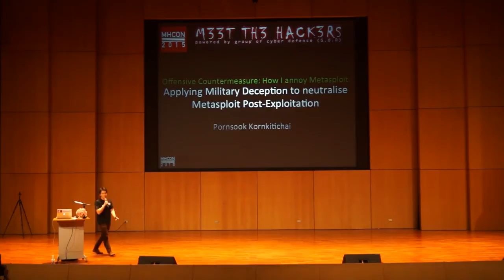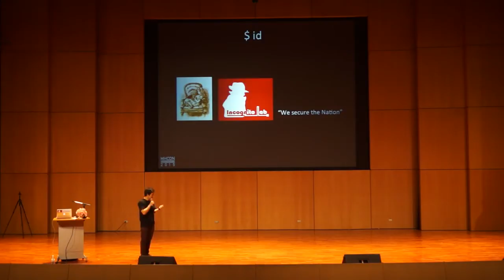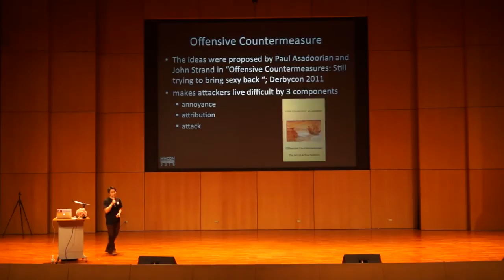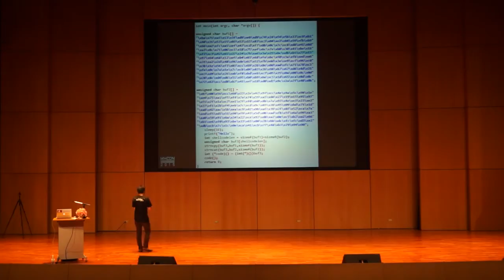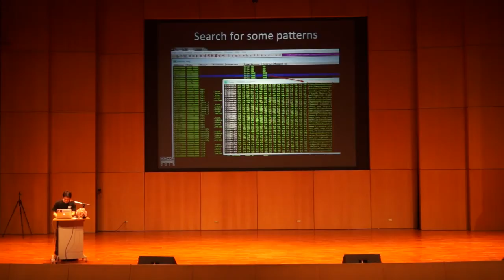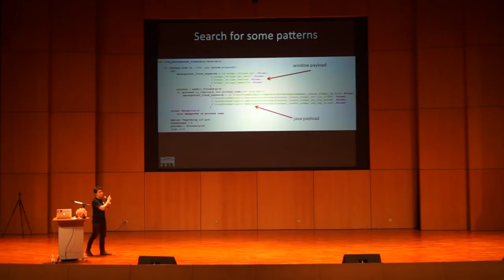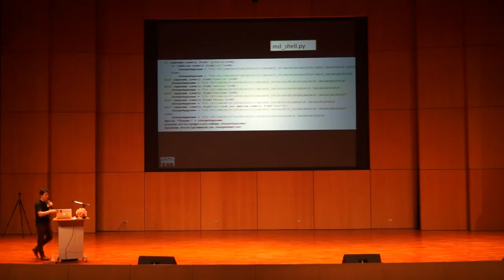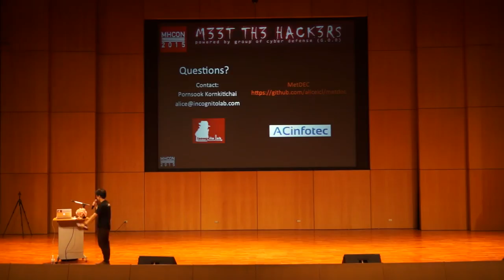MHCon2015 Session 1 by Mr. Pornsook Kornkitichai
Offensive Countermeasure: How I annoy Metasploit? Applying Military Deception to Neutralize Metasploit Post-Exploitation (demo) By  Mr. Pornsook Kornkitichai, Incognito Lab, BlackHat Speaker